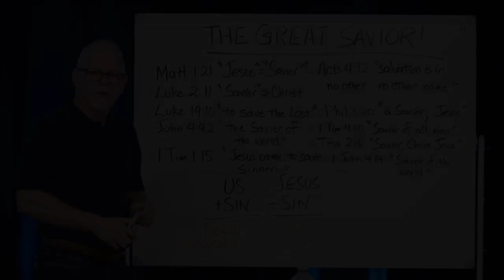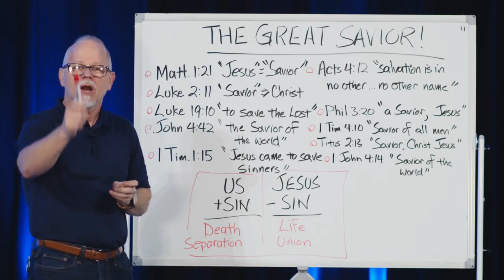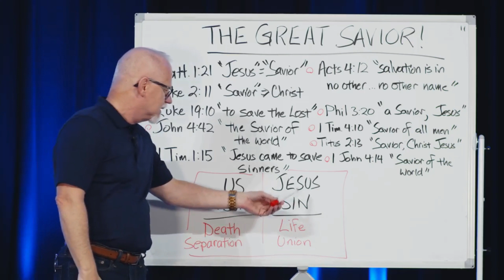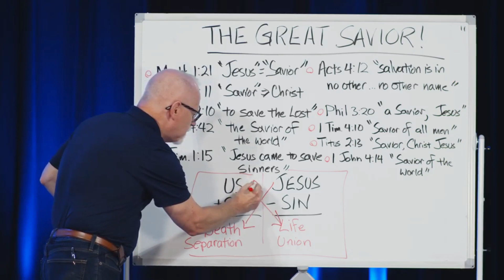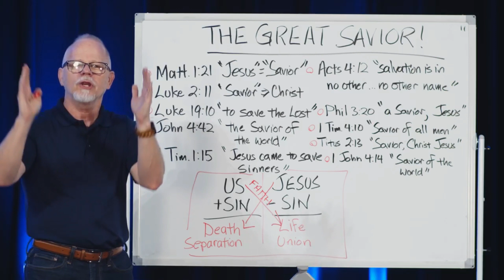JESUS #11 THE GREAT SAVIOR